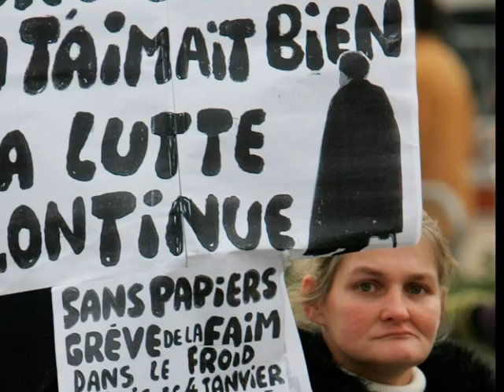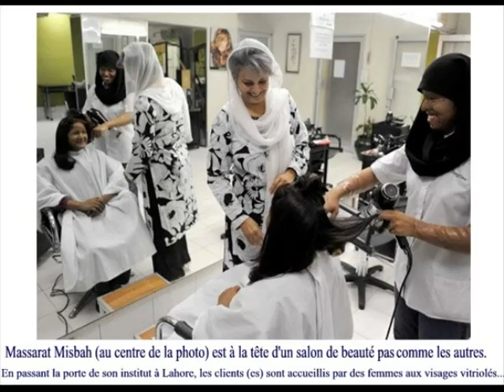Noël sans flon-flon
Et si Noël c'était l'Amour et l'Espérance?